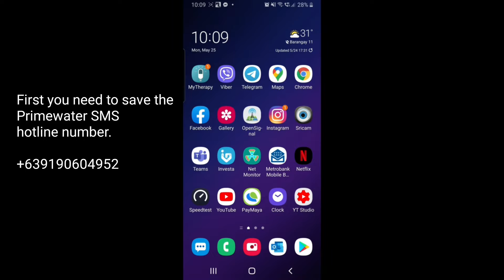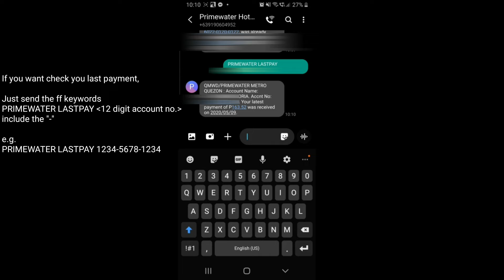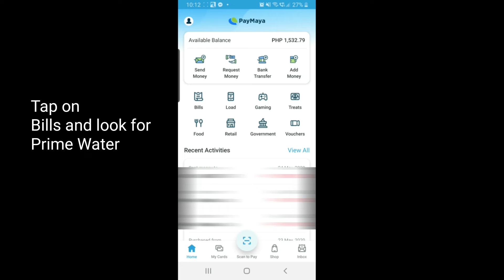How to pay Prime Water bill thru Paymaya | Check bill via SMS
This video will teach you how to check your current Prime water bill and pay it thru Paymaya. Just follow the steps on the video.